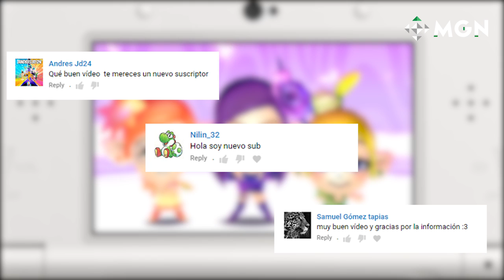MIITOPIA: LO BUENO Y LO MALO (Análisis y reseña) | MGN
Aquí en MGN en español llegó el turno de analizar uno de los juegos más prometedores del Nintendo 3DS, hablo de Miitopia y en este video conocerás los puntos positivos y negativos de este esperado juego.

TEKKEN 7 Steam CD Key y 3% descuento con el cupón "MGN"